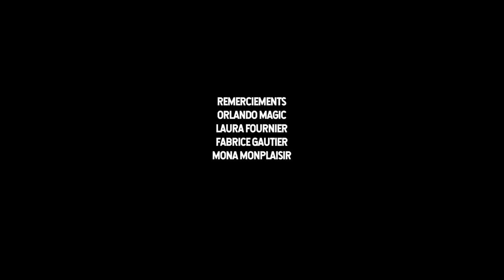Fournier For Real - Episode 7 - Body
Evan Fournier takes you on a ride into his world. The life of an NBA player.

Production : Younoma Prod
Realisation : Youcef Ouldyassia
Images et montage : Tommy Hombert
Coordinateur : Issa Mboh
Graphismes : Alex Lumière

Remerciements : Orlando Magic - Mona Monplaisir -  Fabrice Gautier -